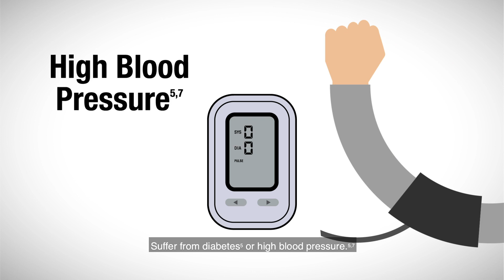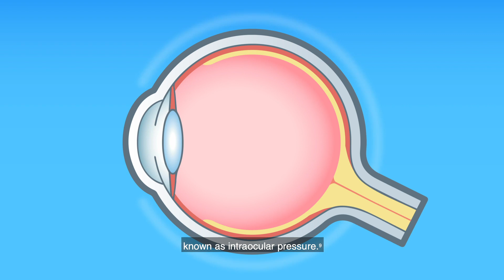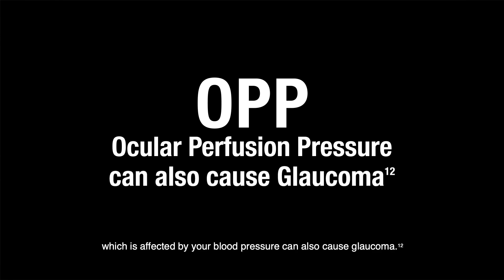Understanding Glaucoma | World Glaucoma Week 2022 | GLAUCOMA EYE DISEASE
Watch this animated video to increase your understanding of glaucoma.
World Glaucoma Week is a global initiative of the World Glaucoma Association (WGA) in order to raise awareness on glaucoma.

A whopping 400+ activities were posted on the official World Glaucoma Week 2021 World Map, reaching all corners of the world.

Save the date for this year: March 6-12, 2022Did you know?

Most people with glaucoma are not aware of it: most glaucoma patients have zero symptoms.

Catch the disease early and you have a great chance of preserving your vision for the years to come.

World Glaucoma Week 2022 is approaching . Mark your calendars and participate in the activities that will take place from 6 to 12 of March all over the world. You are invited to add your 2022 World Glaucoma Week activity on the WGW website. Follow the glaucomaweek hashtag and WGW website to keep up to date with the latest news about WGW-2022.

Video Credit: Santen Pharmaceutical Asia Pte. Ltd.

معلومات الجلوكوما,
青光眼信息,
Impormasyon sa Glaucoma,
Πληροφορίες γλαυκώματος,
Información sobre glaucoma,
Thông tin về bệnh tăng nhãn áp,
ग्लूकोमा की जानकारी,
glaukom,
녹내장,
ต้อหิน,